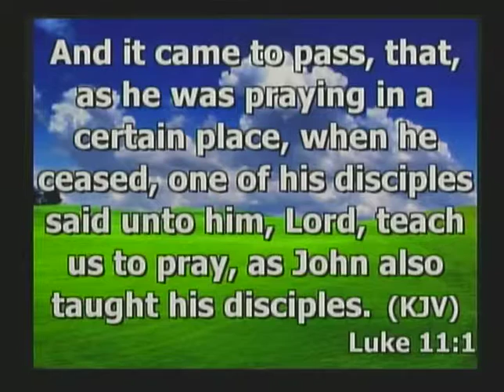Lord Teach Us to Pray Pt. 2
Bro.Houston continues his sermon on the greatness of prayer to the congregation of Dellcrest Church of Christ.